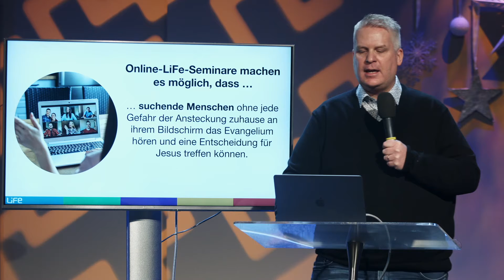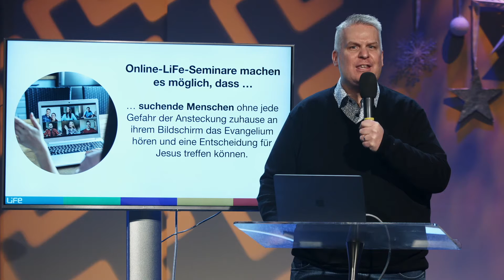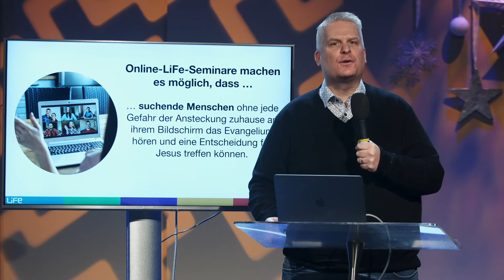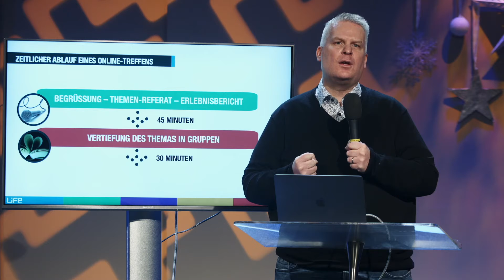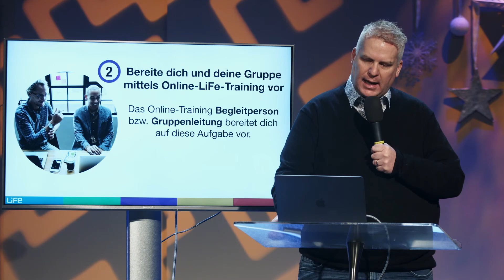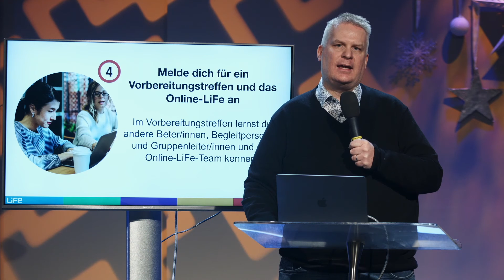Online-LiFe-Seminare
Matthias Staub: Seit dem Lockdown wegen Corona hat sich vieles drastisch verändert. Das Gemeindeleben ist zwar mit Einschränkungen wieder möglich. Aber Unsicherheiten erschweren unsere Planungen für die Zukunft. Das gilt besonders für evangelistische Events.
Mit dem Online-LiFe kommt das Evangelium von Jesus ohne jede Einschränkung direkt zu unseren Freunden und Nachbarn, da heute fast alle ein Smartphone  oder einen Computer haben.